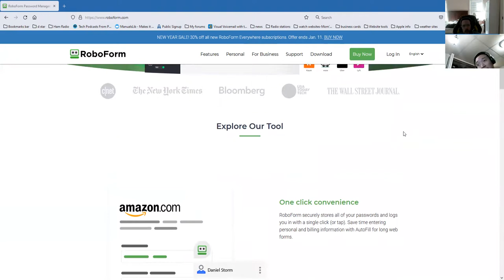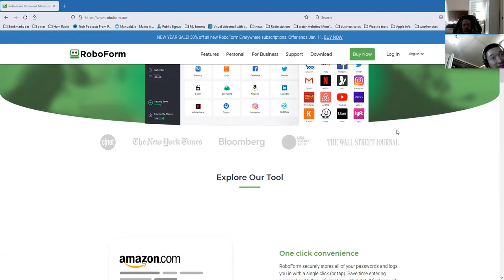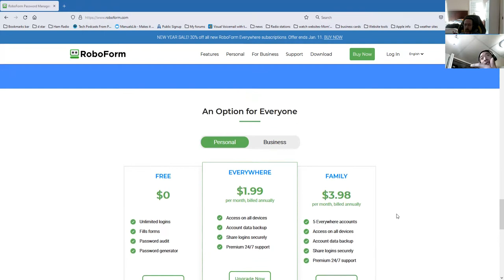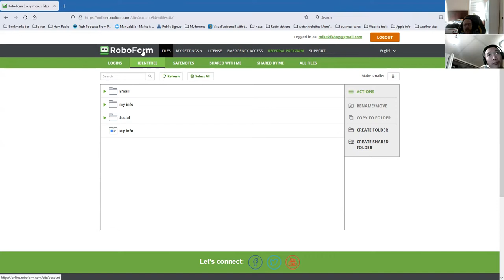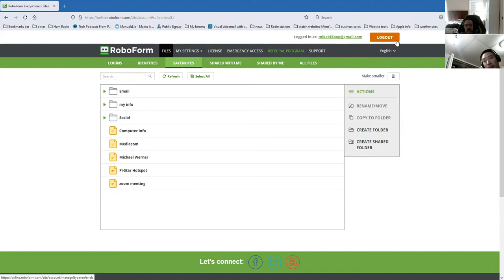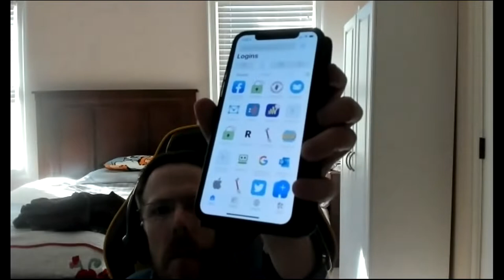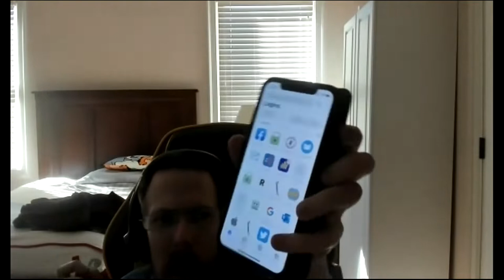Lets talk Roboform With Michael And Andy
Roboform